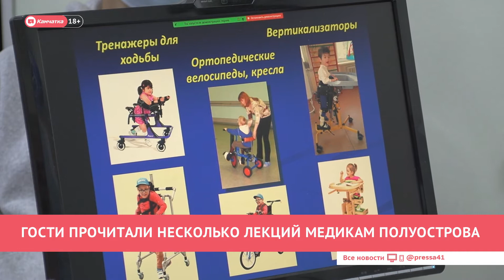Камчатка: Новости дня 27.08.20